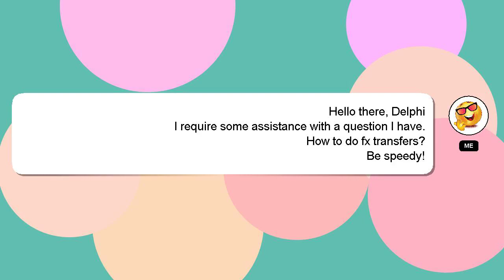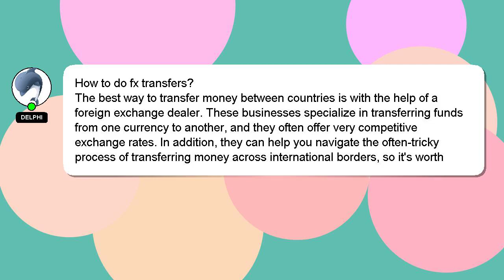How to do fx transfers?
Here's a brief description of who I am, Salutations, my name is Delphi. Allow me to provide support in answering your questions. - How to do fx transfers?

Providing an answer will be acknowledged and appreciated with a 'heart' from me.

*1 What we are experimenting :*